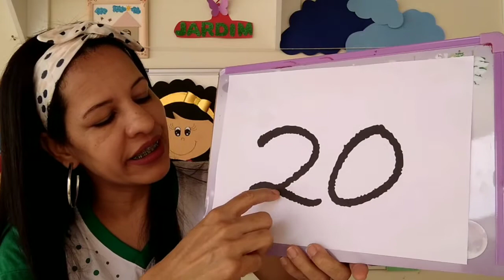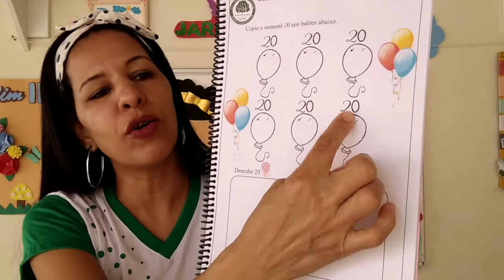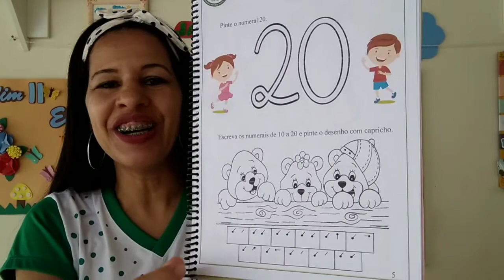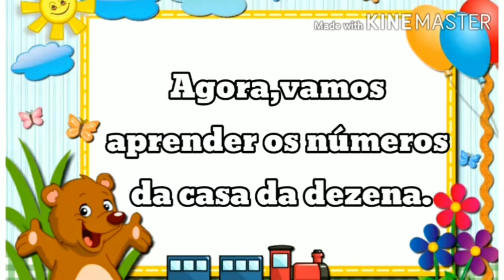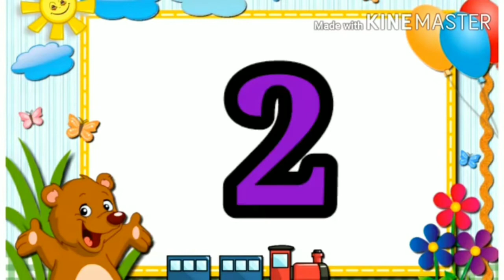Número 20.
Aula de matemática - Número 20 - Para a turma do Jardim II, da Escola Presbiteriana de Itapuranga - Go.
Professora; Eliane Benício.